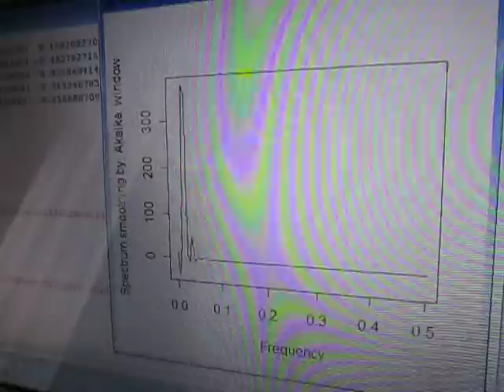超音波の音圧データー解析（統計処理環境：：R言語） ultrasonic-labo